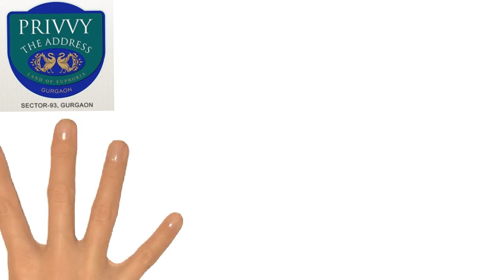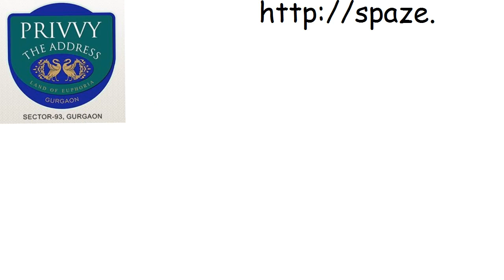Spaze Privy The Address Sector 93 Gurgaon - 99 1191 1191: spaze.co.in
Buy, Sell or Rent Spaze Privy The Address
through
Manish Manchanda 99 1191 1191

Spaze Privy The Address

Sector 93 Dwarka Expressway Gurgaon

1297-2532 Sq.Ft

Property Sub Type : Apartment
Project Status : Under Construction
Builder : Spaze Towers Pvt Ltd

Possession : Quarter 3 2017
Project Span : 10.50 Acre
Tenure : Free Hold
Type : Resale
No. of Towers : 10
Bank Approved : Yes
Furnished : Semi Furnished
No. of Units : 550
Approved By : TCP

Spaze Privy The Address is located in sector

93,Gurgaon, near Dwarka Expressway. These are

the high end residential apartments,

consisting of 2 bhk, 3 bhk and 4 bhk options.

Apartment size varies from 1297 sq. ft. tor

2532 sq. ft.
Spaze Privy The Address offers luxury and

comfort in the core of Gurgaon. Penthouses are

offered in two variets ie Simplex and Duplex.

USP of this project is
1. There are 10 Towers in Highrise and Mid-

Rise segmants.
2. It offers 80 percent of the green area with

water features.
3. Apartments are 3 side open.
4. Architecture is Vaastu compliant.
5. Offers beautiful landscape terrace.
6. Nearby arcade offers convenient shopping.
7. There is a primary school in the township.
8. There is a designated play area for

children.
9. Club is equipped with : Swimming pool,

Gymnasium and Skating Ring. There is an Amphi

threater and a party lawn. It has both indoor

and outdoor sporting areas.
10 There is a Yoga Hall along with a

meditation court.
11. Security is 3-tire.
12. Project is architectured by Vaibhav Jain

and Associates.

2 bHk size is 1297 sq. ft.
3 bhk size is 1697 sq. ft.
3 bhk + study is 1998 sq. ft.
4 bhk size is 2532 sq ft

Project is located approximately 36 kms from

IGI Airport and 16 kms from MG Road. Distance

from NH8 and from IMT Manesar it is approx 6

kms and 5 kms from Dwarka Expressway.